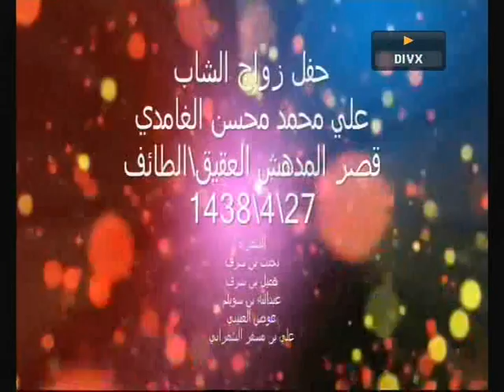فل زواج الشاب\علي محمد محسن الغامدي\قصر المدهش العقيق\27\4\1438--29-1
الشعراء\بخيت بن شرف\هميل بن شرف\عبدالله بن سويلم\عوض العتيبي\علي بن مسفرالشمراني